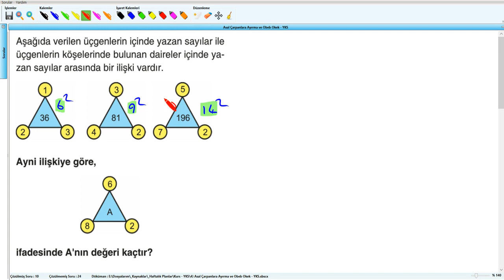MATEMATİK – ASAL ÇARPANLARA AYIRMA VE OBEB – OKEK BİR SORU BİR CEVAP 13